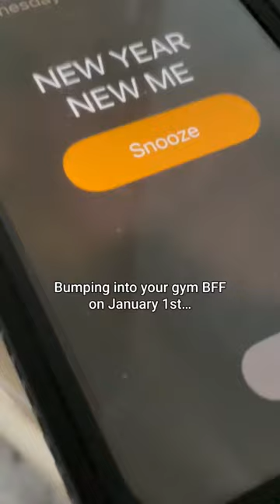Like going back to school but fatter & more motivated. 👊🥸